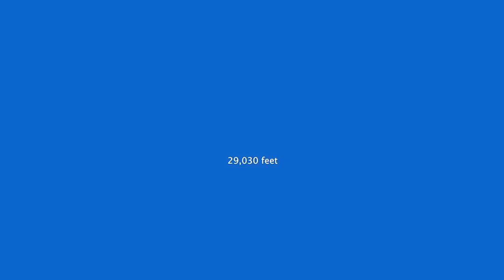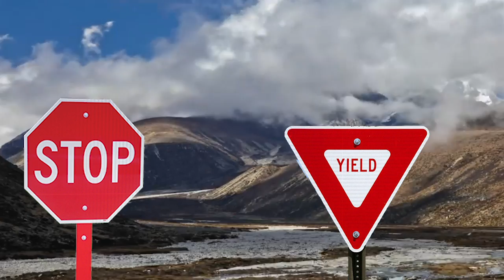Why You Can't Take A Plane To The Top Of Everest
The real reason no planes fly over the himalayan mountain range, especially why aircraft don't fly you to the top of everest.

DESCRIPTION

Planes fly up to 40,000 feet in the air but they always avoid one particular place: the highest point on Earth - Mount Everest. Due to an ominous mix of 200 mp/h high-winds, shaky turbulence caused by ‘Mountain waves’, and a havoc-wreaking altitude, commercial airlines avoid Everest, and the entire Himalayan range like the plague. But could we fly above it if we wanted to? People have certainly done it before. What if we could parachute to the summit from above - that would save us months of strenuous hiking.